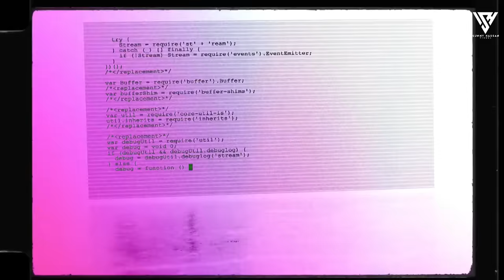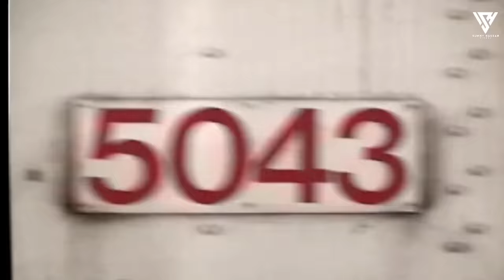Sidhu Moosewala X Ap Dhillon X Shubh - Mega Mashup 2022 ► DJ Abhi Shake & Sunny Hassan Visual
Presenting You.

Song : Sidhu Moosewala X Ap Dhillon X Shubh - Mega Mashup 2022.
Mix By : DJ Abhi Shake
Visuals : Sunny Hassan

Track.
► Sidhu Moosewala
1.So High
2.Invincible
3.Love Sick
4.Jatt Da Muqabala
5.Femous
► Ap Dhillon
1.Desires
2.Tere Te
3.Arrogant
4.Brown Munde
5.Saada Pyaar
►Shubh
1.No Love
2.We Rollin
3.Baller

Tags.